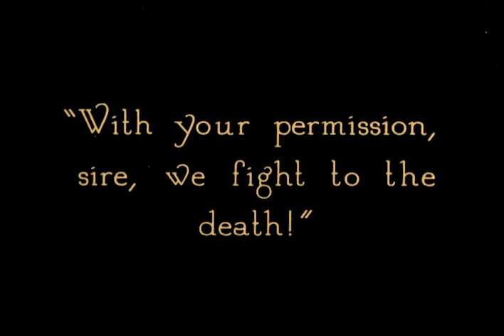Don Juan 1926 - John Barrymore, Mary Astor, Estelle Taylor - Upgrade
Titles posted in video clip form are just a glimpse of the collection, you may ask about rarer films, maybe what you're looking for hasn't been posted yet. (silents and talkies)

silentfilms.postcard.page

★ ★ ★ IMPORTANT★★ ★

редкие фильмы
희귀 한 영화
أفلام نادرة
レア映画